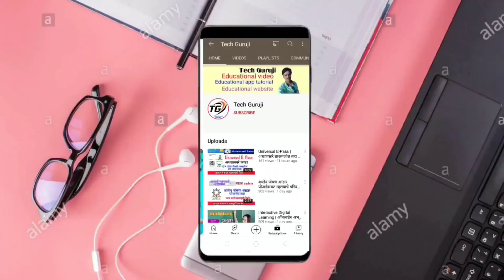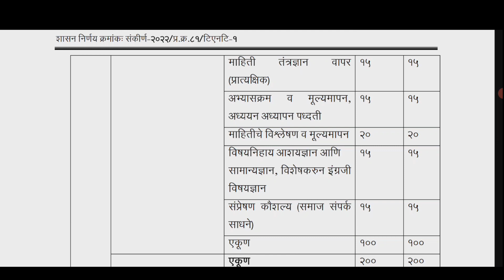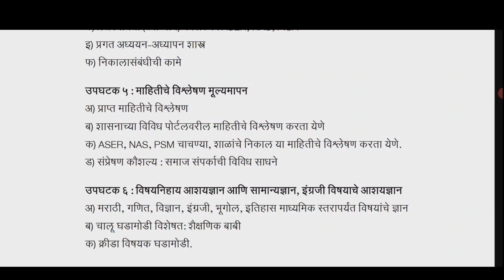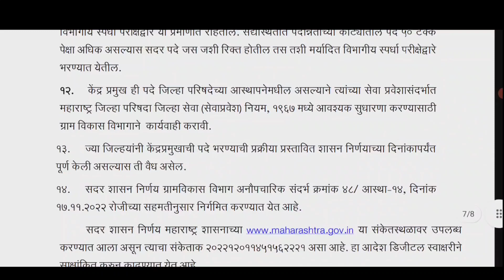केंद्रप्रमुख पद भरती होणार | अत्यंत महत्त्वाचे परिपत्रक आज आलेले